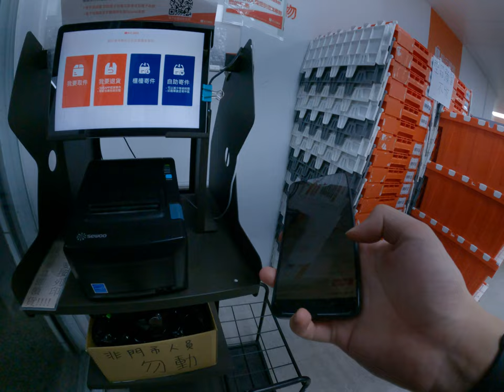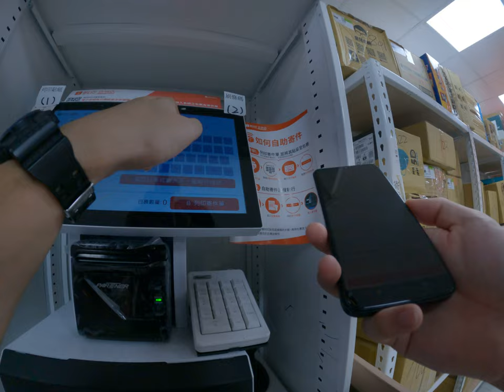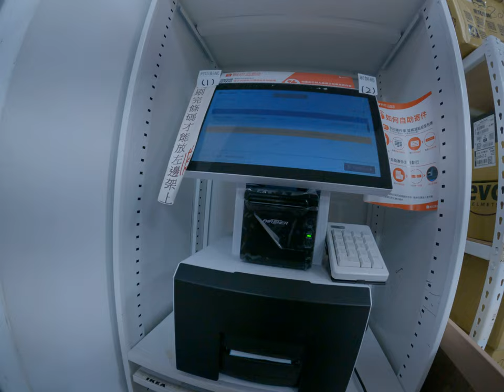如何去蝦蝦皮寄送包裹的一次自助寄送包裹稍微有點麻煩要先輸入冰河好把貼紙貼到訊號在掃描我們的聊天才可以寄送然後我們就放在架上去可以輕鬆劑中雖然是不用跟人對話你可以自己全部蜘蛛但是就有點多做一件事情麻煩